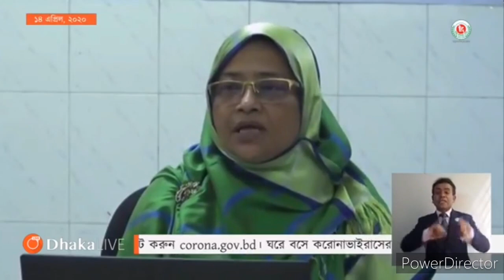কোভিড ১৯: বাংলাদেশে এক দিনে আক্রান্ত ও মৃত্যুর সংখ্যায় রেকর্ড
বাংলাদেশে এক দিনেই ২০৯ জনের নভেল করোনা ভাইরাসের সংক্রমণ ধরা পড়ায় মোট আক্রান্তের সংখ্যা বেড়ে হয়েছে ১০১২ জন।
মঙ্গলবার সকাল ৮টা পর্যন্ত ২৪ ঘণ্টায় আরও ৭ জনের মৃত্যুর মধ্য দিয়ে মৃতের সংখ্যা বেড়ে হয়েছে ৪৬ জন।
গত এক দিনে নতুন করে আর কেউ সুস্থ হয়ে ওঠেননি। এ পর্যন্ত মোট ৪২ জন সুস্থ হয়ে বাড়ি ফিরে গেছেন।
স্বাস্থ্য অধিদপ্তরের অতিরিক্ত মহাপরিচালক (প্রশাসন) অধ্যাপক ডা. নাসিমা সুলতানা মঙ্গলবার অধিদপ্তরের নিয়মিত ব্রিফিংয়ে দেশে করোনাভাইরাস পরিস্থিতির এই সবশেষ তথ্য তুলে ধরেন।

Seven more coronavirus patients die, 209 test positive in 24hrs

Seven more died of coronavirus infection in the last 24 hours, DGHS said today.
The death toll now stands at 46, a DGHS official said during the briefing.
Two hundred and nine people have tested positive for Covid-19 in the last 24 hours. This is the highest number of people detected with the infection in a day so far in the country.
With this, the total number of infected has reached 1,012.